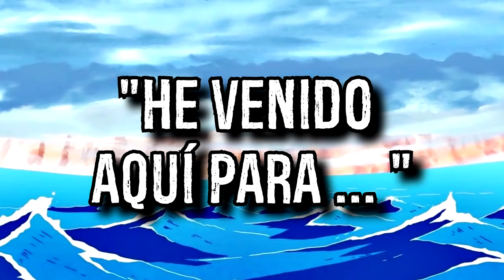💀 ¡Las 11 APARICIONES de SHANKS! 💀 ¿CUÁL SERÁ su FUTURO? - One Piece